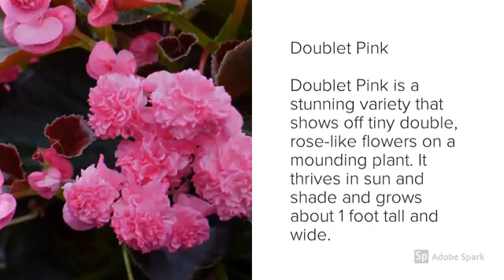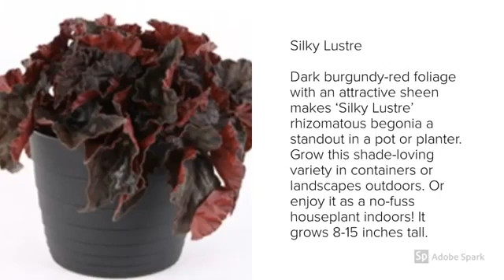VARIETIES OF BEGONIA ICool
Art and science of cultivating the soil
Growing crops, vegetables and other plants
Raising livestock and other animals
Preparation of plant and animal products

It's all about agricultural technologies, plants, and animals in the whole world
Agri Cool Tour